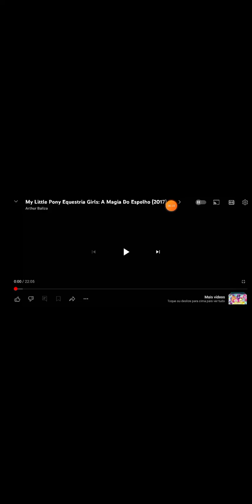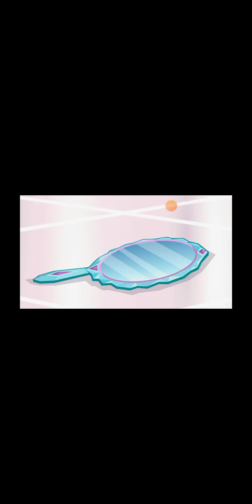Equestria Girls Magia Do Espelho Curta Parte 1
MLP FiM